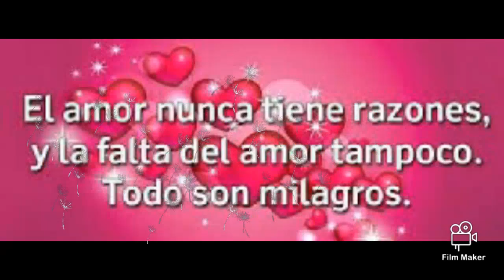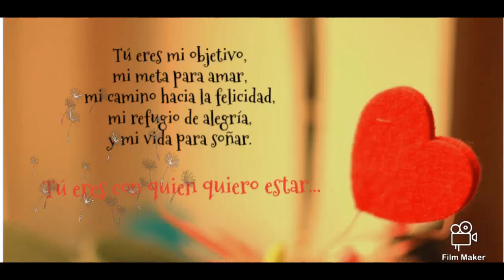Dedicatoria Para El Dueño De Mi Corazón ♥😍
_ Sígueme:✔
_ FACEBOOK: Matilde Maril ✌
_ INSTAGRAM: matildemarilespinoza_33
_ TWITTER: @MatildeMaril2